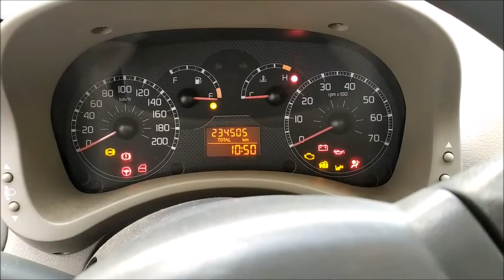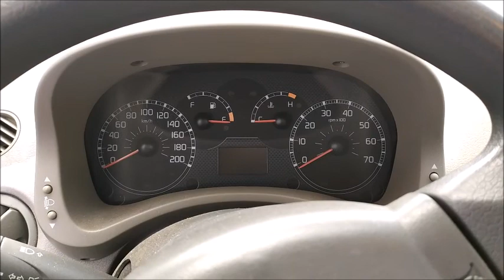Réparation clignotants Fiat Panda 2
Vous cherchez un tuto pour traiter le mauvais fonctionnement de vos clignotants sur Fiat Panda 2 ? Ne cherchez pas plus loin !